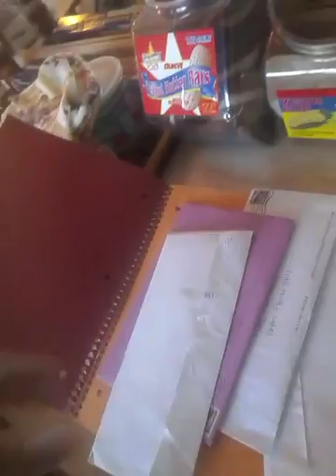Venting🗣💯!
Florida Naples Manor Trammel Street 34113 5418
CheckOut My SnapChat & channels
Jesse Plays
J3ss3 Plays3
Thank you dont be bored do something
Have A Good Day Yall 💞✌🗣❤💘💯